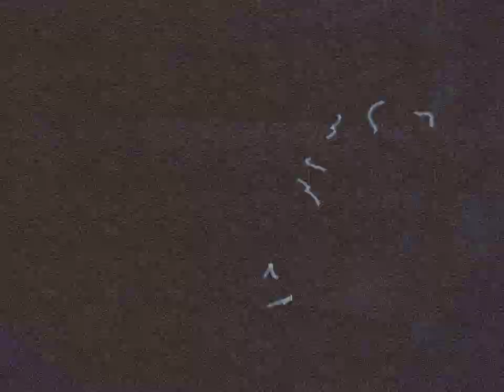Warhammer 40,000: Fire Warrior GAMEPLAY 16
KRATAK OPIS VIDEA:

U ovome videu možete vidjeti igru Warhammer 40,000: Fire Warrior GAMEPLAY 16. Komentirajte. Hvala.

KRATAK OPIS KANALA:

- Razne igre

POSJETITE WEB STRANICE:

1. Zabavni NET

2. Motivacione priče